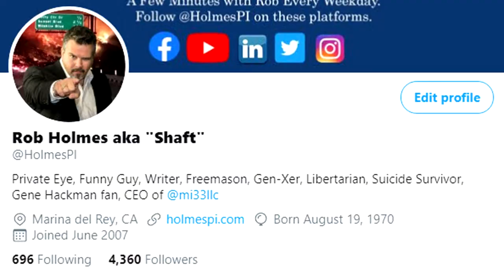Holmes Alone™ #58 "Coffee and Mask"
I also read quotes 505 to 510 from the "637 Best Things Anybody Ever Said".